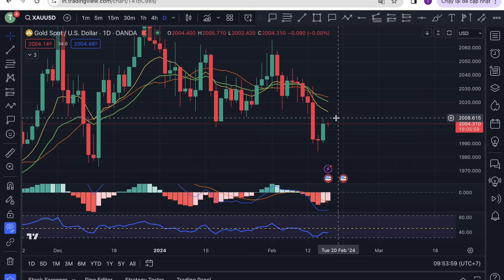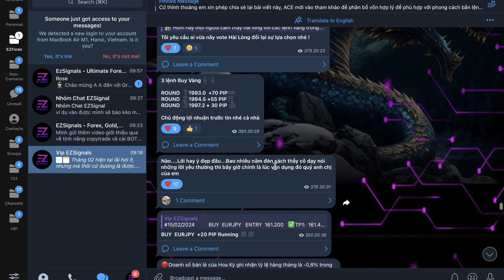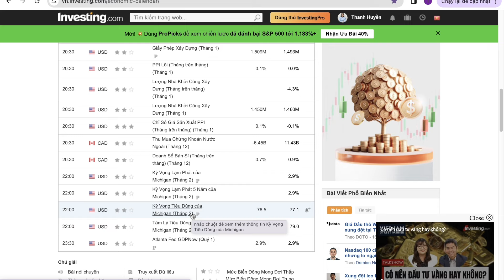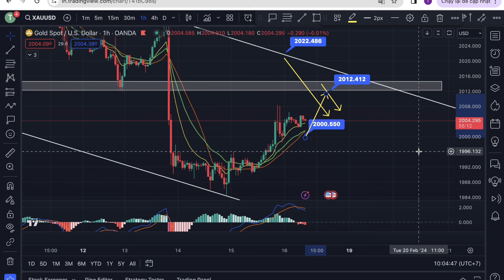Nhận định xu hướng Vàng [GOLD, XAUUSD] ngày 16/02/2024 - Phục hồi nhẹ, chờ dữ liệu PPI Hoa Kỳ !!!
☎️ Zalo/call:
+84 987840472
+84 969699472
👉 Đăng ký nhận khuyến mại:
💽 Link tải App:
   Android